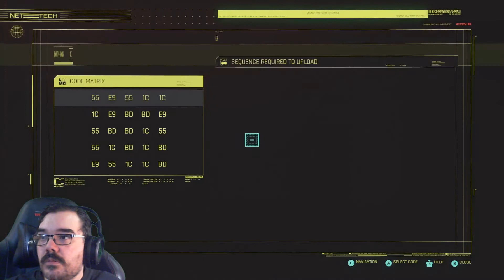The Gift || E04 || Cyberpunk 2077 Adventure [Let's Play // Corpo]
With a job well done the only way is up but that will be a lot easier with a bit of technology and we know a guy: a Ripperdoc by the name of Victor Vektor who was nice enough to give me a new eye which comes with a useful scanner. I'll have to pay him back eventually but that shouldn't be a problem.